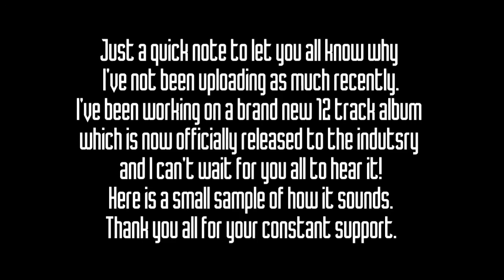STEALING STONES & BREAKING BONES - (BRAND NEW MUSIC) - Sizzle Reel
BRAND NEW MUSIC!! For nearly 2 years I have had the concept for composing an album called STEALING STONES AND BREAKING BONES. Where every track title has a cool gangsters name attached to it and the music acts as their theme.
Unfortunately I never found the time. until now.
I knew I wanted to compose 12 cool, guitar riff based, gangster swagger tracks that would fit perfectly with any Hollywood heist/slick gangster movie trailer or promo and much more.
So in April I started work on it and it is now very close to being released by Gothic Storm Music.
I knew exactly how I wanted the artwork to look and thanks to the amazing Darin Leach who brought my sketchy descriptions to life, with a bang.
I also worked with the amazing guitarist Rob Green who co-composed 5 tracks on the album and the awesome Marlon Gibbons who co-composed 1 of the tracks on the album.
I’m so excited to get this out into the world.
Thanks to Dan Graham for allowing me to do my thing and having faith in me.
Album Track Titles:
Lucky Leo
Frankie Fast Fingers
Mad Dog Murphy
Jack The Gripper
The Hitman
Nice Guy Eddie
The Governor
Bullet Tooth Tony
Harry The Hatchet
The Hustler
Knuckles Spinelli
Danny Diamond Malone

My Music Studio Setup -
RME Fireface 802
PC Windows 8.1 Pro
Intel Core i7 CPU @ 3.00GHz 2.30GHz
64 GB Ram
3 x 1TB SSD drives
2 x 1TB Spinners
Monitors: Adam A7
Keyboard: NI Komplete Kontrol S88
Gibson Les Paul Classic Guitar
Gibson SG Bass Guitar
Westfield Electro Acoustic
Roland TD9 V-Drums
SE Z5600 Condenser Microphone
Cubase Pro

8DIO Adagio Strings, Hybrid Tools
Cinematic Studio Strings
Embertone Solo Strings
EWQL Piano
EWQL Hollywood Winds
CineBrass
EWQL Hollywood Brass
Heavyocity Gravity, Aeon, Evolve, Damage
Output Signal, REV
Spectrasonics Omnisphere, Trillian, Stylus RMX
Spitfire Audio Hans Zimmer Percussion
EWQL Storm Drum 1 & 2
Audio Imperia
Steve Slate Drums
ViR 2 Electri6ity
Sample Logic Cinematic Guitar
Tonehammer Percussion

FX Plugins
QL Spaces Reverb
Valhalla Hall Reverb
Waves R-Verb, Stereo Imager
iZotope Trash 2, Stutter Edit
Native Instruments Replika
NI Guitar Rig
Slate Digital Virtual Mix Rack, Virtual Bus Compressor, Tape Machine.

Gothic Storm
Two Steps From Hell
Audiomachine
Immediate Music
Really Slow Motion
Confidential Music
Colossal Trailer Music
Hi-Finesse